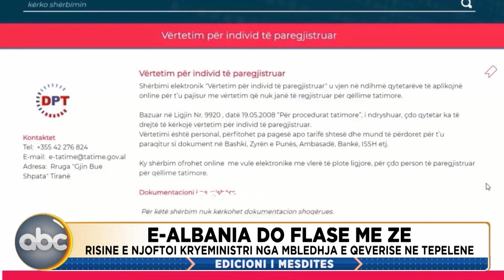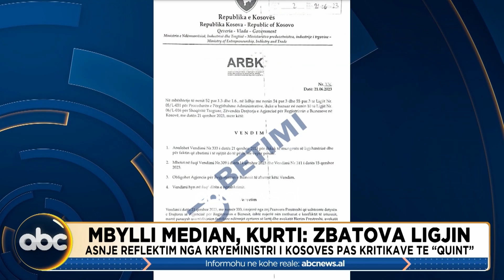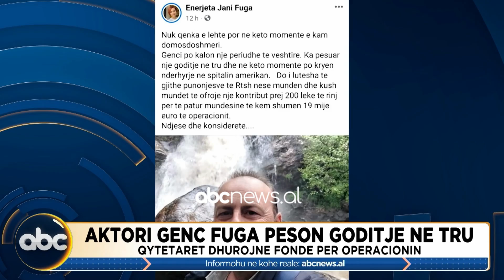Edicioni i Mesditës me Sibora Bitrin - 30 korrik 2023 | ABC News Albania